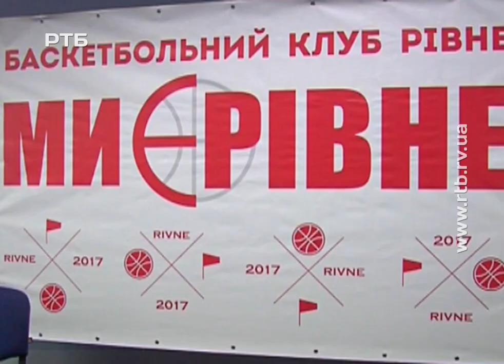БК "Рівне" представив офіційну емблему та комплекти ігрової форми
Баскетбольний клуб "Рівне" представив офіційну емблему та комплекти ігрової форми, в яких жіноча та чоловіча команди виступатимуть у новому сезоні. Крім того, керівники клубу озвучили стратегічні завдання на майбутній чемпіонат України. Для дівчат - це топ-четвірка Суперліги. А для хлопців - щонайменше потрапляння до раунду плей-офф Вищої ліги. Продовжить тему - Роман Свирида.